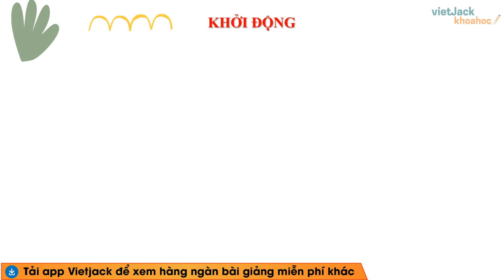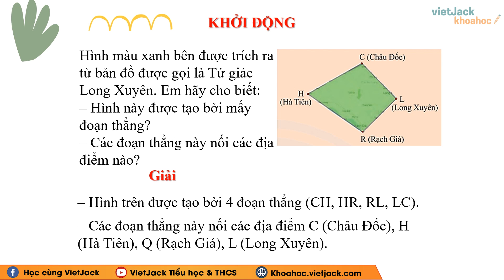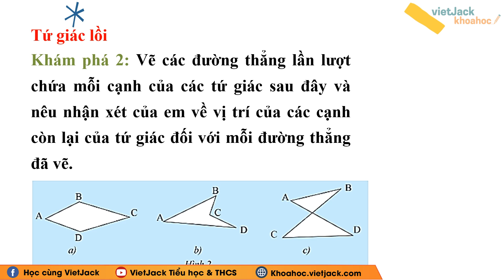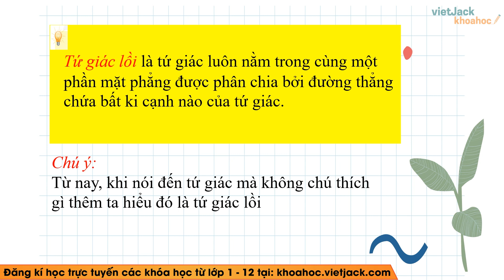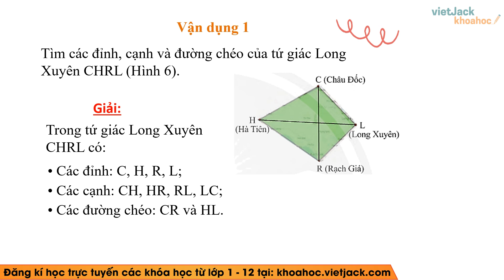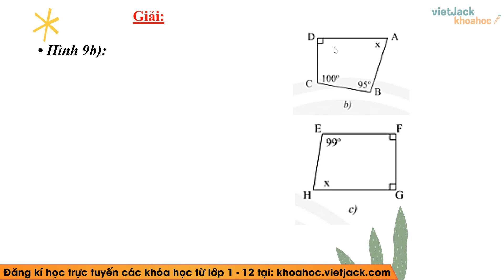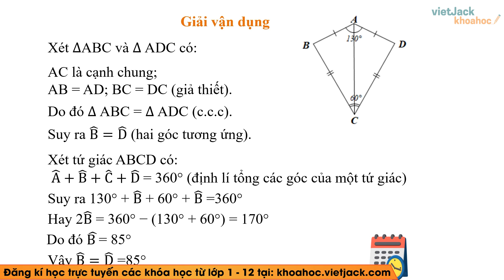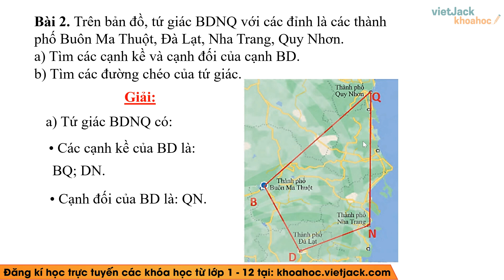Toán 8 Chân trời sáng tạo Bài 2: Tứ giác trang 63, 67 (DỄ HIỂU NHẤT)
Toán lớp 8 - Bài 2: Tứ giác - Chân trời sáng tạo - trang 63 - 67 (DỄ HIỂU NHẤT)

Bài giảng này cô sẽ giúp các em tổng hợp toàn bộ kiến thức trọng tâm bài Tứ giác trong chương trình học mới của Bộ Giáo dục - Bộ sách Chân trời sáng tạo - Toán lớp 8. Video này, cô cũng sẽ giải tất cả các bài tập của bài học này trong sách. Chú ý theo dõi bài học cùng cô nhé!

00:00 Giới thiệu
00:41 Khởi động
03:29 1. Tứ giác
15:25 2. Tổng các góc của một tứ giác
22:59 Bài tập

▶ Danh sách các bài giảng SGK Toán lớp 8 - Bộ Chân trời sáng tạo - Cô Vương Hạnh: